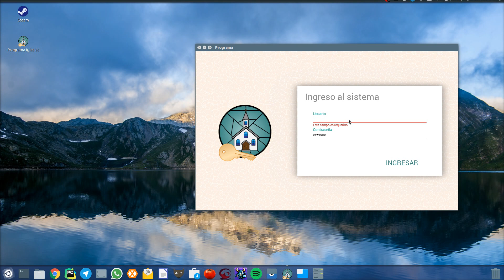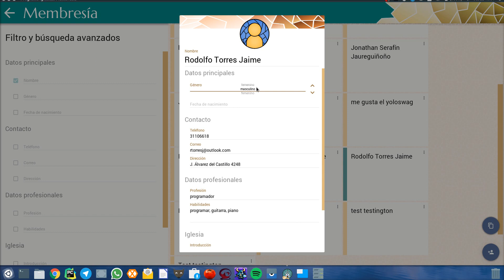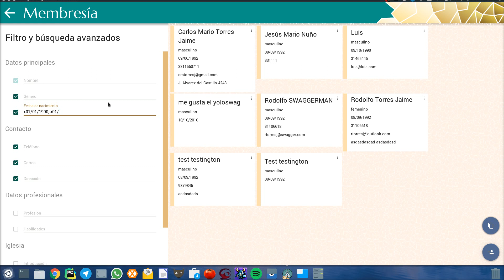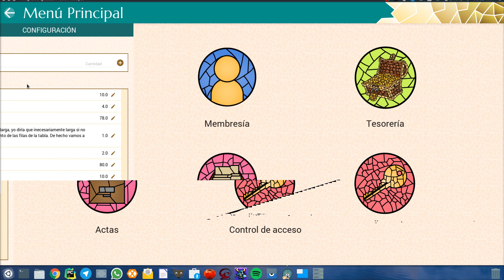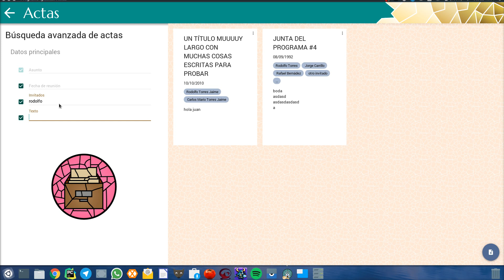my second kivy desktop app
A desktop program made in kivy for commercial use. Currently in the last stages of development.